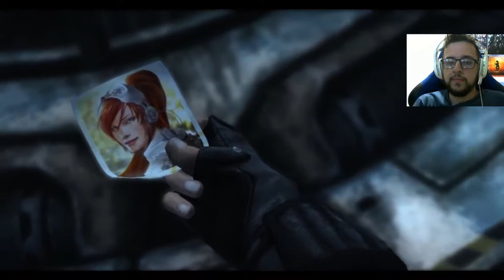ATAQUE SURPRESA COM O ODIN! - Starcraft 2:Wings of Liberty #7